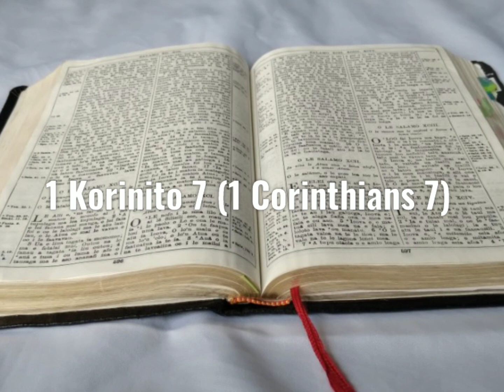Tusi Paia Samoa- Feagaiga Fou 1 Korinito 7 (1 Corinthians 7)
Samoan Audio Bible: New Testament 1 Corinthians 7

Faitauina o le Tusi Paia Samoa: Feagaiga Fou 1 Korinito 7